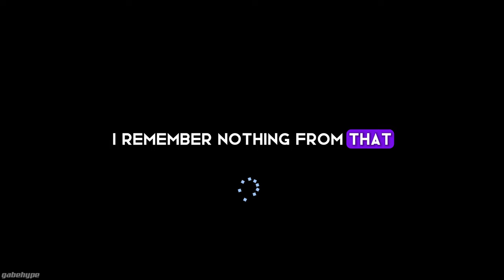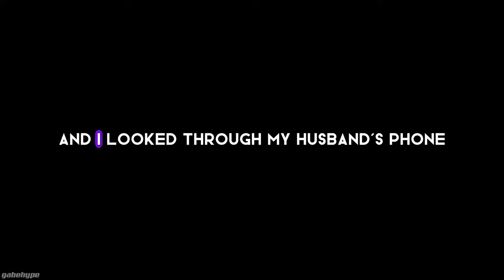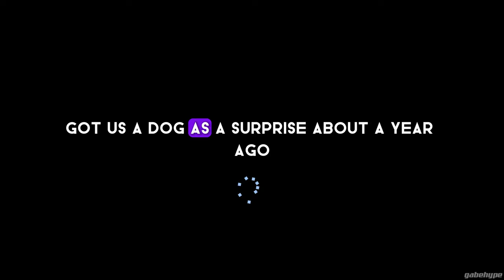My Wife Left Me For A Woman